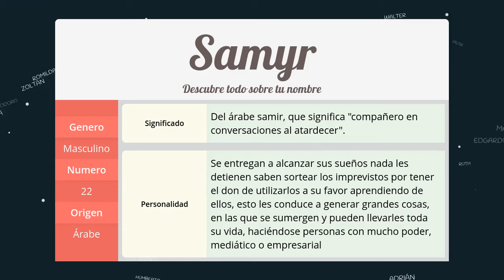Significado de Samyr, nombre Árabe para tu bebe niño o niña (origen y personalidad)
Descubre el significado del nombre (Árabe) Samyr y el origen de su procedencia. En la fuente original podras descubrir la personalidad y algunos datos curiosos del nombre para tu bebe.